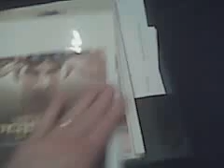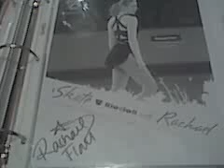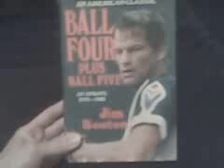Sports Autograph FOR SALE or TRADE Video!!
If you're interested in anything, please PM me with offers. I'm honestly open to pretty much anything. Thanks!
UPDATE: The Roy Firestone & Jim Bouton books are taken.